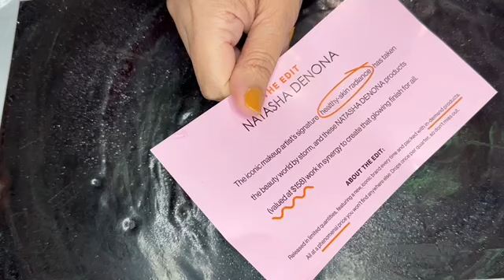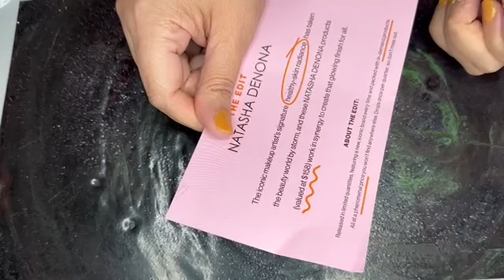Ipsy - the edit - natasha denona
Hello my pretties, ipsy came out with their edit bag. The edit is a one brand curated special bag. This particular bag is all natasha denona products and was $50 but has a value of $158.

Mini love eyeshadow palette $27
Bronze cheek face glow palette $59
Blush glow duo (mini) $20
Chroma crystal liquid eyeshadow in moonstone $25
Macro blade pro flow liquid eyeliner $27
March 2023 edit bag $0
Total $158